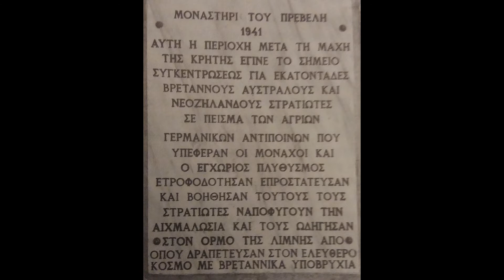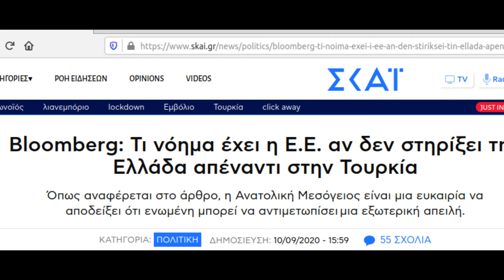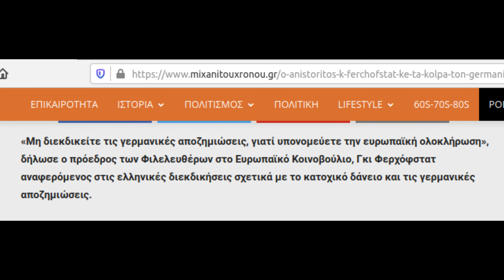ΣΟΦΙΑ ΒΕΜΠΟ - ΚΑΝΕ ΚΟΥΡΑΓΙΟ ΕΛΛΑΔΑ ΜΟΥ - ΕΠΙΚΑΙΡΟ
Κάνε κουράγιο Ελλάδα μου!  Από τη Σοφία Βέμπο. Επίκαιρο.
Χωρίς άλλα σχόλια.
***Η μουσική του video προέρχεται από τον δίσκο βινυλίου: "Η Σοφία Βέμπο σε τραγούδια του 1940" τα εξώφυλλα του οποίου εικονίζονται στο βίντεο.
***Δεν έχω τα πνευματικά δικαιώματα.
***To  βιντεάκι ανεβαίνει με πρόθεση να πληροί τους όρους του youtube και της νομοθεσίας περί πνευματικών δικαιωμάτων και εύλογης χρήσης της μουσικής, με εξουσιοδότηση προς το φιλόξενο youtube να το κατεβάσει αμέσως και χωρίς προειδοποίησή μου σε περίπτωση οποιουδήποτε σχετικού προβλήματος. Οι  εικόνες είναι από έγκυρους ιστότοπους και από εξώφυλλα δίσκων.
***Αν υπάρχει οποιαδήποτε αντίρρηση ας αναφερθεί σε σχόλιο και εάν τεκμηριώνεται θα διορθώσω τυχόντα παροράματα, ενώ αν είναι απρεπής θα διαγραφεί πάραυτα (αμέσως).
***Γιάννης